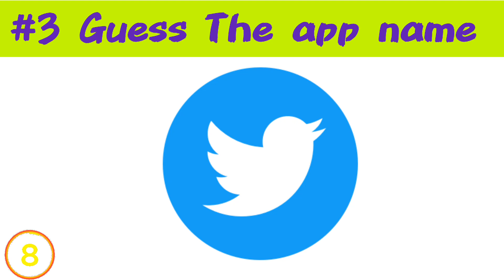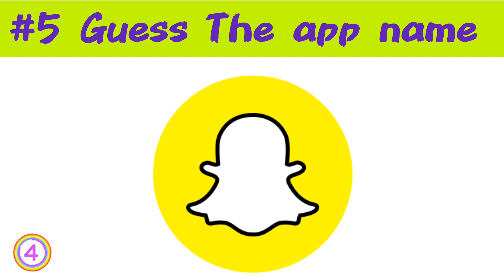Guess The app by logo..|guess the app name|can you guess The app by logo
Assalam o Alaikum FriendZz...
I m ukasha..
 8 years Old..
 I read in Class 2... Mujhe ye quiz videos banana Acha lagta hai.. tou me ye banata hn Free time me ..
Agar kabhi Koi mistake ho us k Lye Sorry 🙏😋InshaAllah slow slow Achi ban jayn gi videos or b...
Aap logon ko maza ayega khelne me.
Agar videos Pasnd ayen tou video ko Like zaroor kiyaa karen. .mujhe boht kushi hoti hai Likes dkh k.,😋😍🤭

Thanks For Free Images